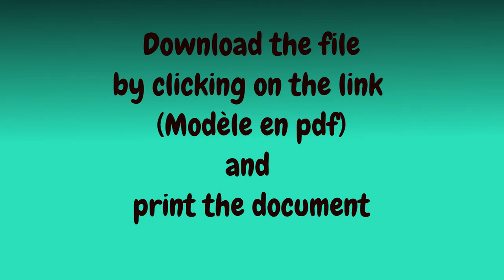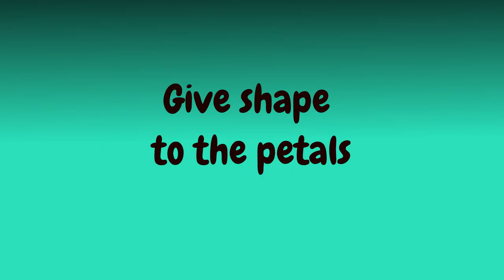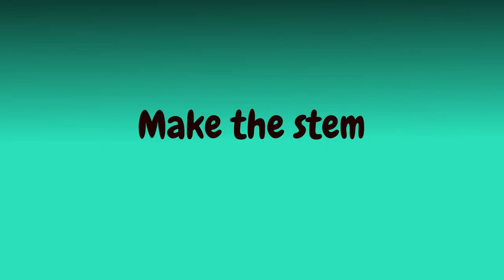How to Make Paper Roses | DIY Crepe Paper Flowers Tutorial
Today, we're diving into the fascinating world of DIY and decor. I'm going to show you how to create a beautiful bouquet of roses using crepe paper. This tutorial is not only easy to follow, but also incredibly fun. Whether you're a DIY expert or a beginner, this project is perfect for you. So, get your crepe paper ready and join me in this creative adventure. Let's get started!